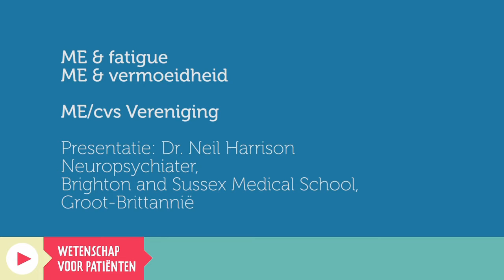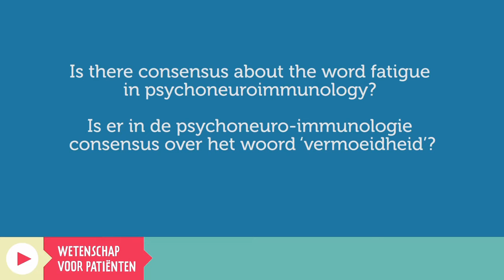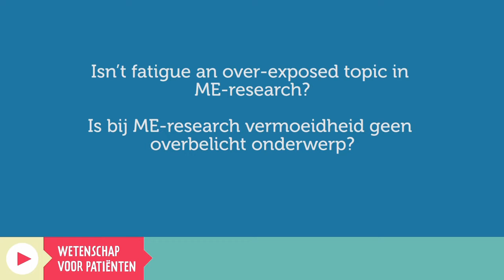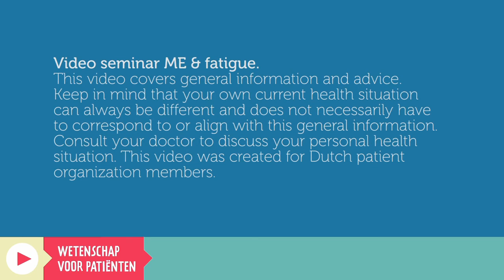76. ME & fatigue / ME & vermoeidheid - Dr. Neil Harrison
In dit college behandelt Dr. Harrison de volgende vragen/onderwerpen:

0.13 Hoe meet u vermoeidheid?
1.03 Bestaat vermoeidheid uit verschillende elementen?
1.54 Is er in de psychoneuro-immunologie consensus over het woord ‘vermoeidheid’?
2.40 Is bij ME-research vermoeidheid geen overbelicht onderwerp?
3.34 Verschil tussen vermoeidheid en PEM

English:
In this webinar Dr. Harrison answers the following questions:

0.13 How do you measure fatigue?
1.03 Does fatigue have different components?
1.54 Is there consensus about the word fatigue in psychoneuroimmunology?
2.40 Isn’t fatigue an over-exposed topic in ME-research?
3.34 Difference between fatigue and PEM